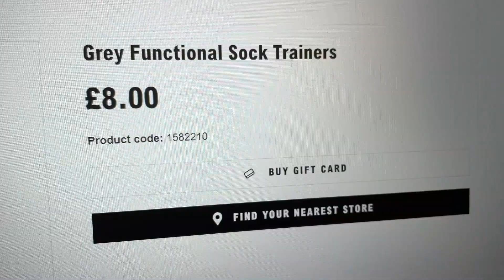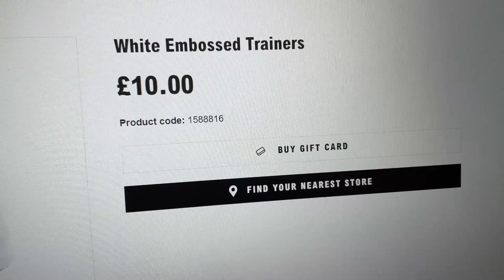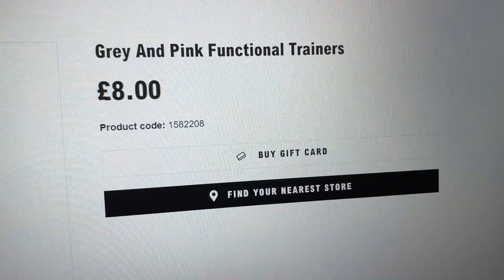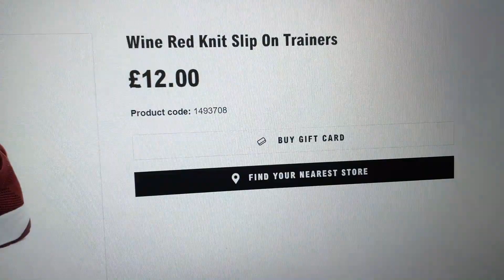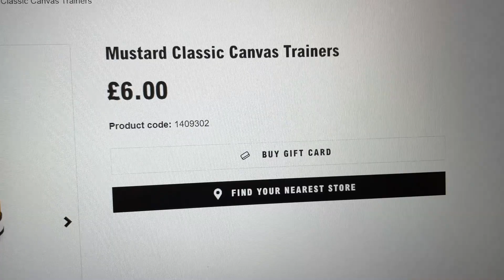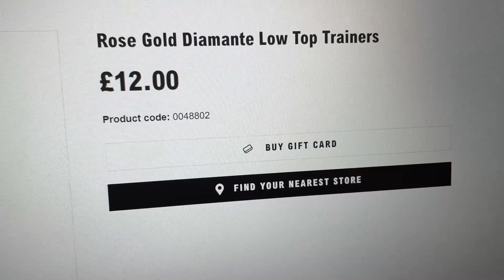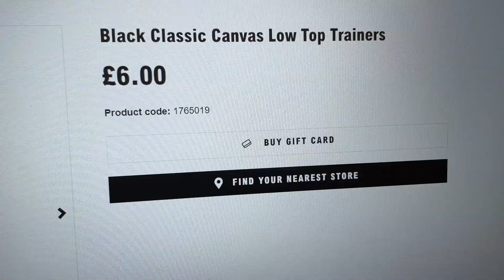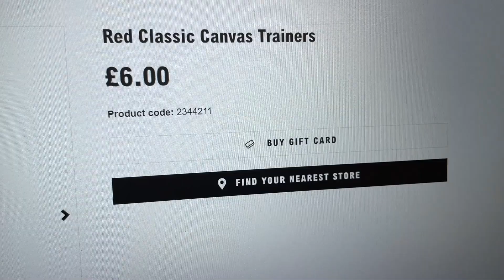PRIMARK UK Women's Trainers | March 2021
Including New Arrival of Ladies Trainers - Show all Primark Trainers.
Primark Women's Footwear - Trainers for Sale Plus Prices Shown.
Women's Shoes in UK - Trainers - Primark - End of March / 2021